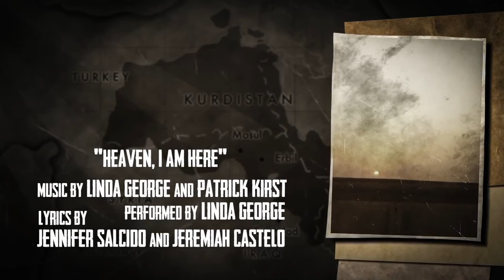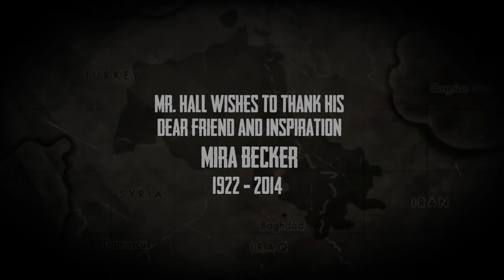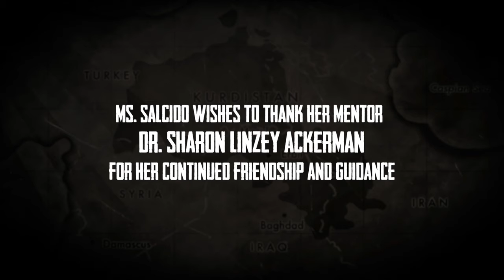Linda George "Heaven, I Am Here"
The Longest Road Ending Credits.